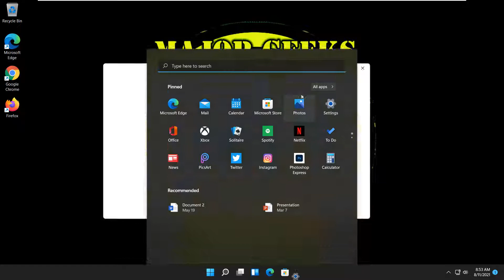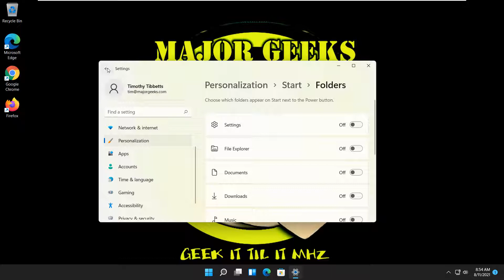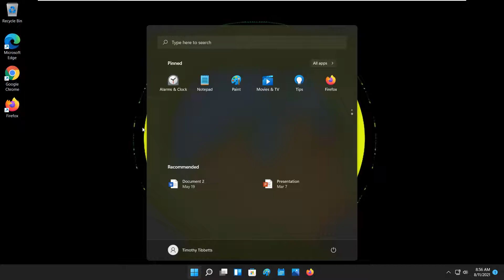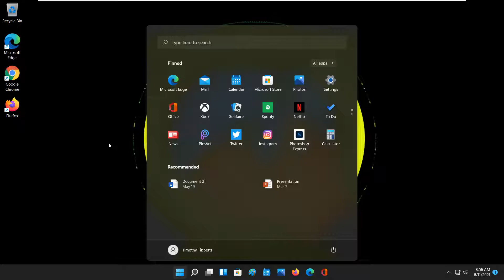How to Add Folder and App Shortcuts to The Windows 11 Start Menu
The Windows 11 Start Menu is different than before and takes some getting used to. One new feature is adding folders or apps directly to the Start Menu to access the most commonly used folders easily.